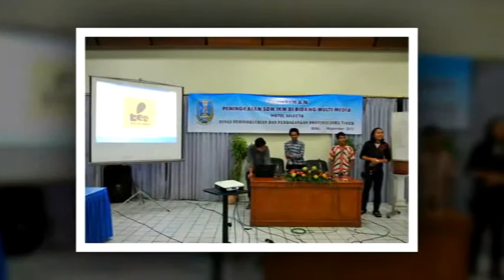NOMOSLECA: INKUBATOR KEWIRAUSAHAAN VOL 41 / 2013 (S1 ILMU KOMUNIKASI)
Dokumen ini menampilkan Workshop Pengembangan Industri Animasi Dasar yang diselenggarakan oleh Bidang IATT Disperindag Provinsi Jatim, didukung Inkubator Kewirausahaan TIK Malang (INKUDEMA), dengan melibatkan Relawan JITC Malang dalam rangka Pembentukan Kluster Baru Pengembangan Industri Telematika.
Pelatihan ini merupakan perwujudan dari penerapan secara proporsional "Model Sinerjitas B-I-G" yang melibatkan komponen: Business (Pelaku Industri dan Perdagangan), Intelectual (Insan Kampus dan Kelompok Terpelajar), dan Government (Instansi dan Aparatur Pemerintah).
Kluster Baru Industri Animasi Berbasis Teknologi Informasi dan Komunikasi sebagai program berkesinambungan 3P (Pra-Proses-Pasca), pada saatnya menjadi terobosan yang dapat merespons secara fundamental semua tantangan yang harus dihadapi anak bangsa ini di masa yang akan datang.
Workshop Centre: JITC Malang, LPPM, Prodi Komunikasi.
Catatan:
Dokumen ini bukan produk komersil, tetapi hanya merupakan produk dari proses pembelajaran praktikum saja. Mohon maaf serta pemahamannya, apabila terdapat kemiripan pesan-pesan maupun pemanfaatan latar musik yang dipergunakan.